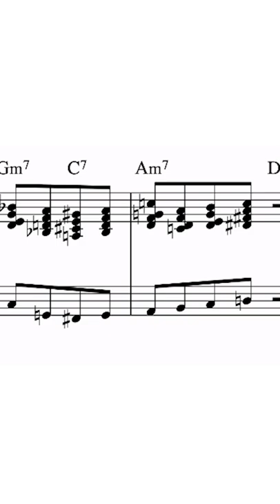'Scrapple' - Gil Evans style